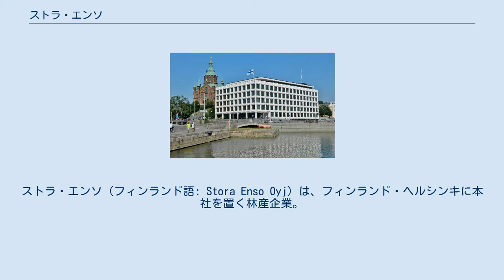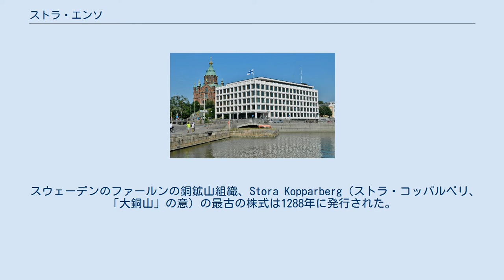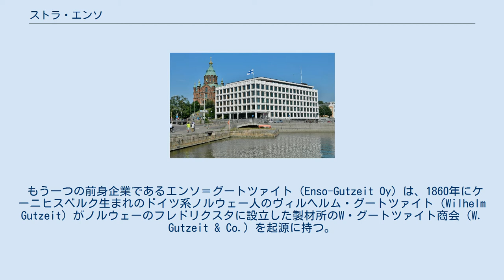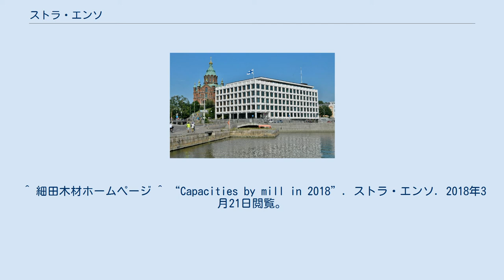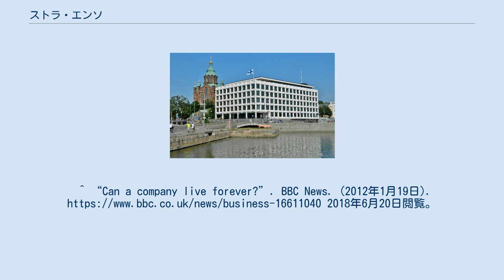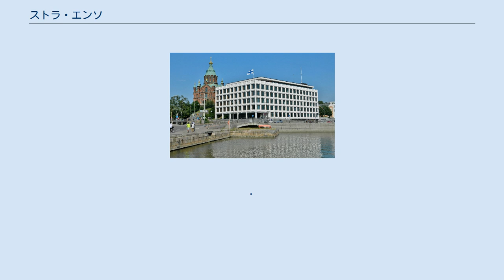ストラ・エンソ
フィンランドのパルプ・紙産業
ストラ・エンソ（フィンランド語: Stora Enso Oyj）は、フィンランド・ヘルシンキに本社を置く林産企業。
林産品および紙製品のほか、パッケージング事業やバイオマテリアル事業を手掛けている。
世界30カ国以上に現地法人を、17カ国に工場を持つ。
日本法人はストゥーラエンソジャパン株式会社。
OMXH25銘柄の一つ。
 1998年末、スウェーデンのストラ社とフィンランドのエンソ社の二大林産企業の合併により誕生した。
ストラ社の起源は、古く13世紀にまでさかのぼる。
現在ではフィンランド・スウェーデンをはじめ、ドイツ、ロシアなどヨーロッパ全域及びアメリカ合衆国・中国などに拠点を持つ。
林産企業として世界大手の一角をなし、フィンランドではUPMに次ぐ規模を有している。
株主名簿にはフィンランドおよびスウェーデンの個人、機関投資家のほか、フィンランド政府、フィンランド社会保険庁などがならんでいる。
 伝統的な林業・製紙業から事業の多様化をはかっており、事業別の売上では、林業が16％、製紙業が28％、パッケージング関連が37％、バイオマテリアル事業が15％となっている。
 1288年6月16日付けのストラ銅山の1/8の権利を記した株券。
 スウェーデンのファールンの銅鉱山組織、Stora Kopparberg（ストラ・コッパルベリ、「大銅山」の意）の最古の株式は1288年に発行された。
それはヴェステロースの司教（Diocese of Västerås）に12.5パーセントの権利を与えた。
これは現存する中では世界最古の株式証券でもある。
 事業体の企業としての地位は、1347年にスウェーデン王のマグヌス4世が勅許状（charter）を与えたことでも確認できる。
このため、ストラ・コッパルベリおよびその後継のストラ・エンソが現存する世界最古の事業会社または有限責任会社（LLC）になるとも考えられている。
 17世紀の一時期、ファールンのストラ銅山が世界の銅生産の3分の2を占めていた。
18世紀、銅山は次第に重要性を失っていったが、1731年に会社は鉄鉱石の販売を始めた。
1860年代、会社にとっては鉄鉱石が銅よりも経済的に重要になった。
19世紀末には事業多角化のためにパルプ工業および製紙業へと進出した。
1978年、ストラ・コッパルベリーズ・ベリースラーグス社は鉱業および製鉄業より撤退し、林業関係に集中するという決断を行った。
1984年には社名を「ストラ」に変更した。
売却されたストラ銅山は1992年に長きにわたる操業を終え閉山したが、その跡地は「ファールンの大銅山地域」として世界遺産となっている。
 もう一つの前身企業であるエンソ＝グートツァイト（Enso-Gutzeit Oy）は、1860年にケーニヒスベルク生まれのドイツ系ノルウェー人のヴィルヘルム・グートツァイト（Wilhelm Gutzeit）がノルウェーのフレドリクスタに設立した製材所のW・グートツァイト商会（W. Gutzeit & Co.）を起源に持つ。
その息子のハンス・グートツァイトは木材の安いフィンランドのほうが有望と考え、ノルウェーの事業を手放し、1872年にキュミ川の河口（現在のコトカ市）に新たな蒸気式製材所を開業した。
グートツァイト社は他の製材所や材木業者を買収し、やがて多数の製材所・製紙工場や広大な森林を所有するフィンランド最大の林産企業となった。
1912年にはエンソ市（現在のロシア領スヴェトゴルスク）にあったエンソ砕木（Enso träsliperi Ab）を買収した。
1918年にフィンランドが独立すると、フィンランド政府がノルウェー系の株主から株を買収し、政府が株の大部分を保有する国有企業となった。
1925年には本社をコトカからエンソに移し、1928年、グートツァイト社はエンソ社と合併し、「エンソ＝グートツァイト」に改名した。
 第二次世界大戦時の冬戦争および継続戦争で、エンソ＝グートツァイトは主力工場を破壊されたほか、エンソ市がソビエト連邦に割譲されたことで打撃を受けた。
戦後は事業の復興を進め、1990年代には、エンソ＝グートツァイトは同じフィンランドのライバル企業のUPMキュンメネとヨーロッパ最大の林産企業の座を争うほどになった。...